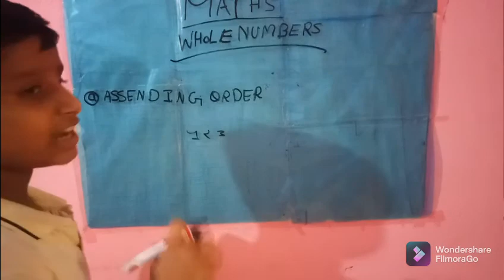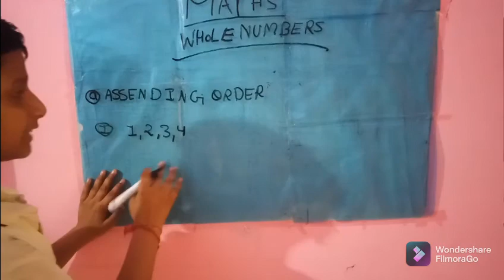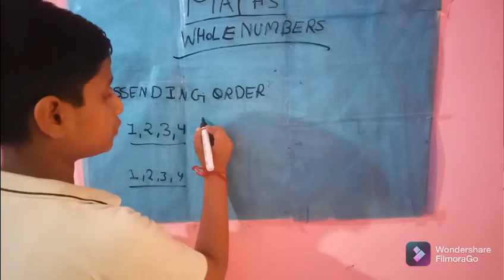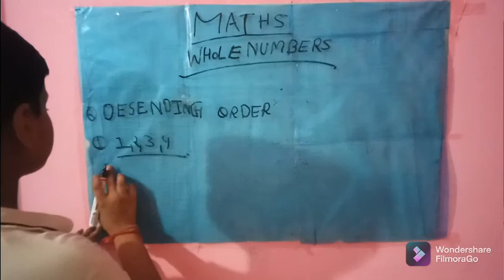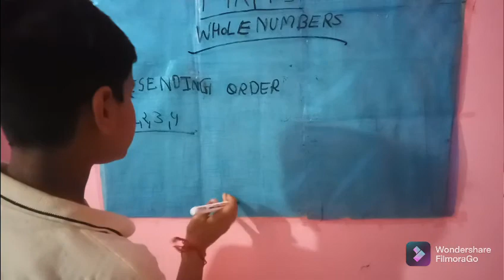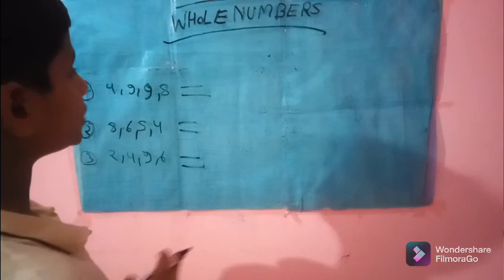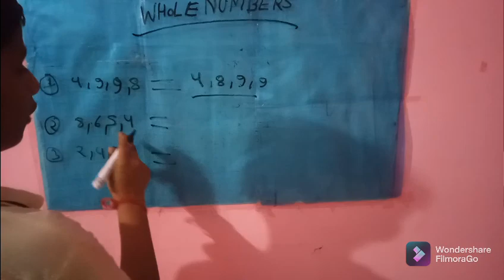simplest way to learn assending and descending order / whole numbers